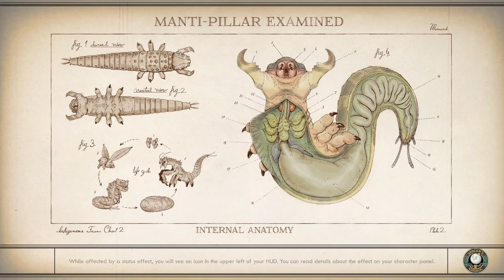Evna Plays The Outer Worlds Episode 5